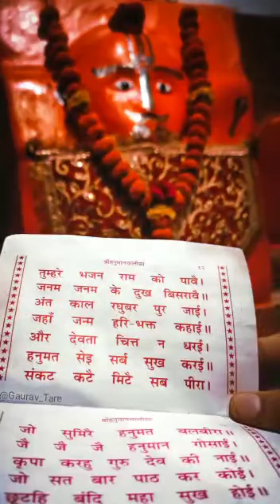❣️hanuman status।।hanuman ji status।।bajrangbali status❣️।।what's up status video।।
ayodhya_rammandir_whatsapp status

5august202/status

mahabali hanumaan, hanuman stotra, hanuman shlok.. hanuman story, shri
hanuman chalisa, हनुमानचालीसा balhanuman श्री हनुमान चालीसा, bhakti
songs, hanuman chalisa song gulshan kumar Hanuman chalisa hanuman jayanti
song hanuman whatsapp status

Video | Bajarang Bali New whatsApp status | Mahabali Hanuman status

hanuman_special_Status Hanuman Ji whatsapp status | Bajrangbali New
whatsapp status hanuman_whatsapp status

Hanuman chalisa_status Hanuman Status hanuman whatsapp status kannada
new hanuman whatsapp status tamil, hanuman whatsapp status kannada.
hanuman whatsapp status full screen, hanuman whatsapp status dj, hanuman
whatsapp status 2020, hanuman whatsapp status new hanuman whatsapp status
song, hanuman whatsapp status marathi, hanuman whatsapp status video.
hanuman whatsapp status tu antaryami, hanuman chalisa whatsapp status alpa
patel hanuman jayanti whatsapp status animated, hanuman bhajan whatsapp
status.